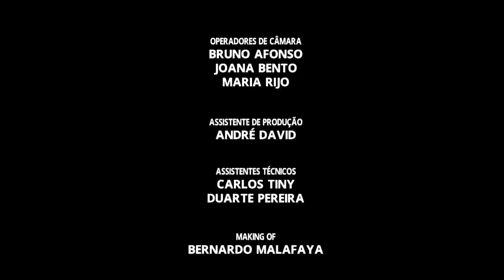MIGUEL VIEIRA Spring Summer 2018 Portugal Fashion Week - Fashion Channel